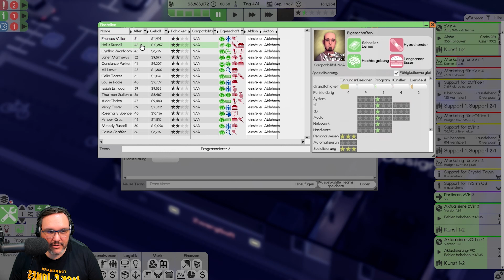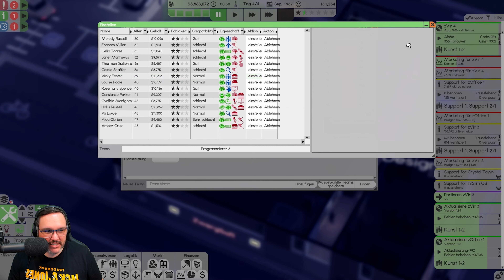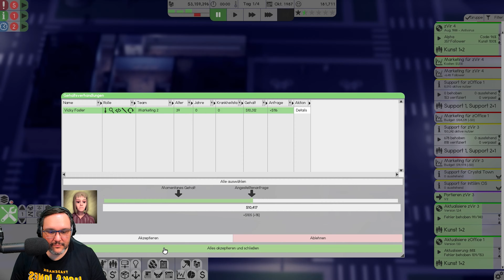Software Inc [S4|017] Let's Play deutsch german gameplay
📄 ZUM SPIEL
• Software Inc
• 1. Mai 2015 EA